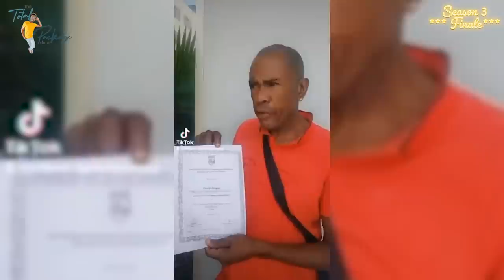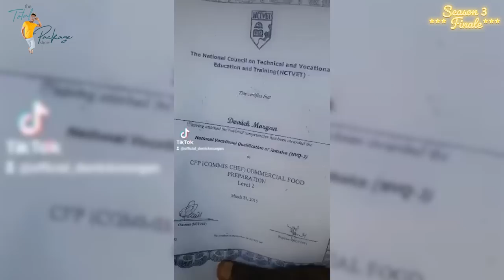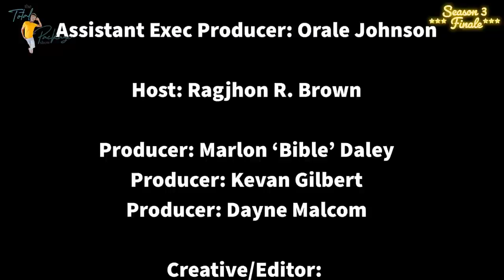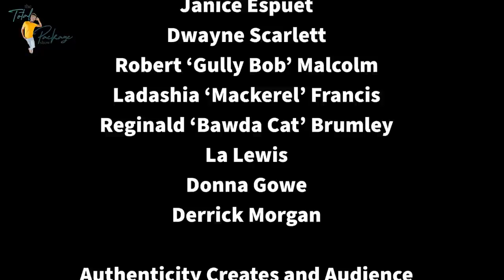S3:Finale - DERRICK MORGAN shares his side, his upbringing and how he became HOMELESS. Emotional!!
Derrick Morgan is one of Jamaica's famous social media faces who thrills viewers daily with his comedic self. He is currently homeless and has high hopes for the future.